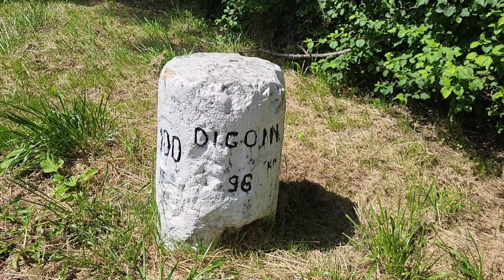Retour à la Source par la voie royale - de Nevers à Fleury-sur-Loire - vlog (26)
Et voilà mon départ dans un nouveau voyage au long cours qui consiste à remonter la Loire à pied depuis Nantes jusqu'à sa source au Mont Gerbier de Jonc, puis à revenir en kayak.

J'ai intitulé ce voyage "Retour à la Source par la voie Royale". Je passerai par les châteaux de La Loire, je marcherai dans les traces de Jeanne d'Arc et sur des portions du chemin de Compostelle. Je laisserai faire cette alchimie intérieure grâce aux énergies présentes sur les endroits stratégiques où ont été bâtis certains de ces châteaux.
Je vois le voyage au service de la Conscience.

Si mes partages resonnent en vous, vous pouvez me soutenir dans cette nouvelle aventure :

Parce qu'en prenant soin de vous, vous prenez soin du monde.

Morgane 🌸